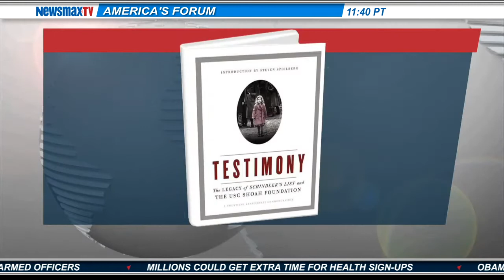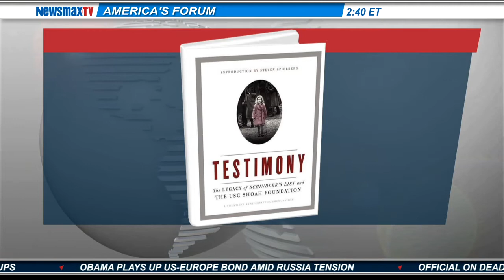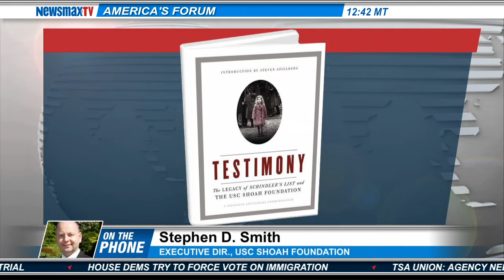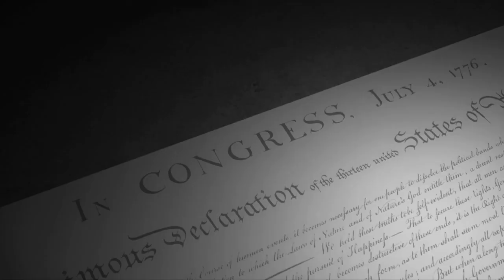Stephen D. Smith -- Executive Director of the USC Shoah Foundation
Stephen Smith, discusses a new coffee table book highlighting the establishment of the Shoah Foundation and the 20th anniversary of Schindler's List.